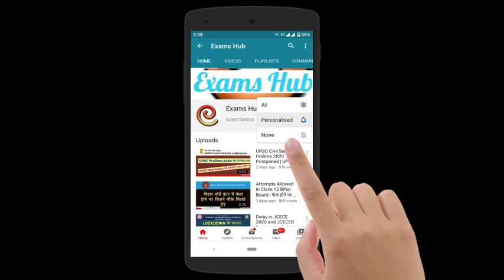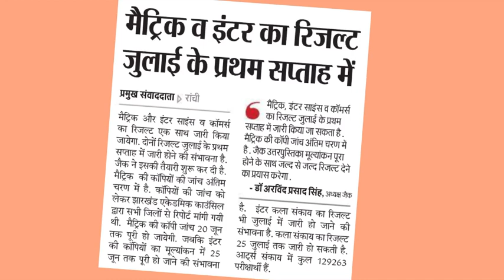जल्द जारी होगा JAC 2020 Class 10 और Class 12 का रिजल्ट | जैक इंटर के Arts Stream के रिजल्ट में देरी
Jharkhand Academic Council (JAC) will declare Class 10 and Class 12 Science and Commerce stream result 2020 in the first week of July. JAC Class 12 Arts stream result will be delayed